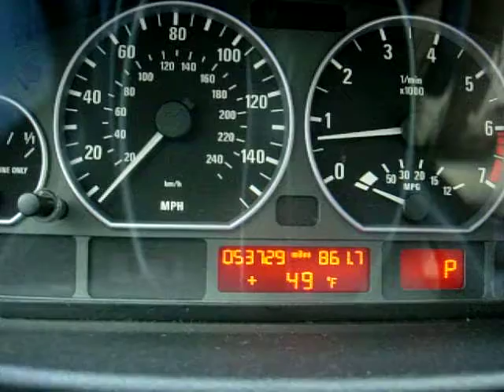LCM LKM Light Switch on E46 BMW 330i with Front Fog Lamp Bi-Xenons and Rain Sensor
LCM LKM Light Switch on E46 BMW 330i with Front Fog Lamp Bi-Xenons and Rain Sensor. You can swap out the face plates of the different LCMs and it will work in plug and play fashion on all E46 BMW cars from 1998 to 2006 without the need for dealer programming. Only the module body behind the faceplate need programming. So you can add a fog lamp switch without the need for dealership programming since you would only swap the faceplate and you do no need the body